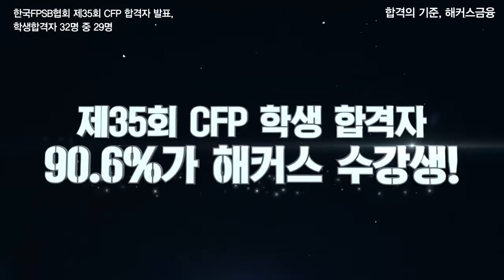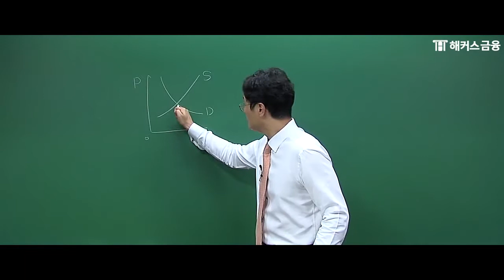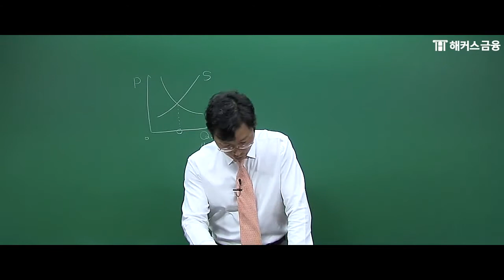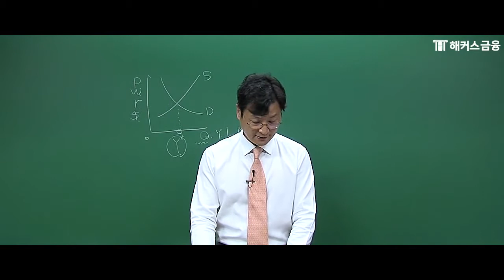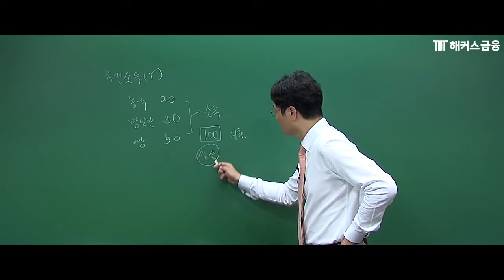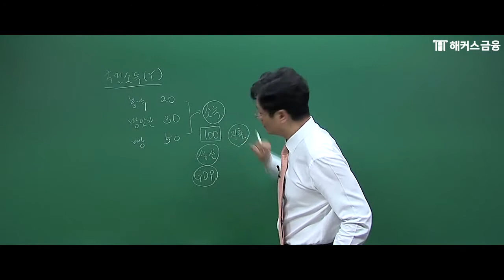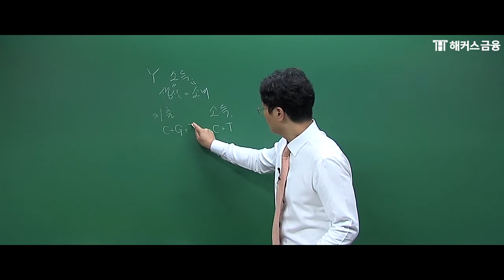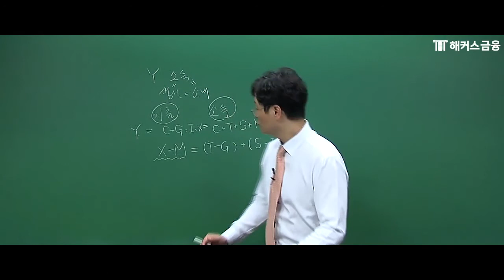[은행FP 자격증] 기본서 핵심정리 강의 1탄ㅣ거시경제에서의 단기와 장기ㅣ해커스금융 은행FP 백영, 은행FP공부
🥇 1위 해커스금융 은행FP 핵심 인강 🥇
은행FP A to Z! 백영 교수님의 은행FP(자산관리사) 강의 ★

문제만 풀어도 은행FP 이론들이 머리에 쏙쏙!
백영/민영기 교수님과 이론 제대로 이해하자! ★

▼ 해커스 은행FP 수강료 0원반 수강 혜택 ▼
- 진도율 달성+합격만 해도 수강료 100% 환급 (수강료 0원반)
- 불합격해도 무료 연장, 핵심용어집 무료 (합격보장반)
- 베스트셀러 1위 최종핵심정리문제집 제공! (문제집 포함 시)
- 1부+2부 총 100문제 하프모의고사 무료!
- 하루 10분으로 완성! 개념완성자료집이 무료!
- 시험 대비 적중모의고사 2회차 무료!

*2015 대한민국퍼스트브랜드 대상 금융 부문(한국소비자포럼)